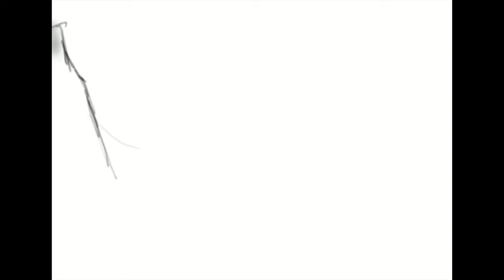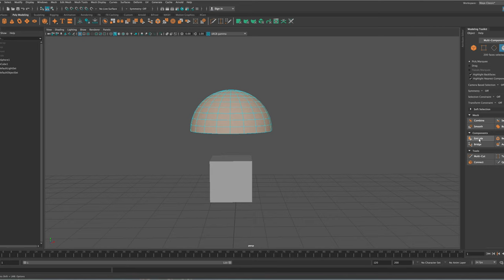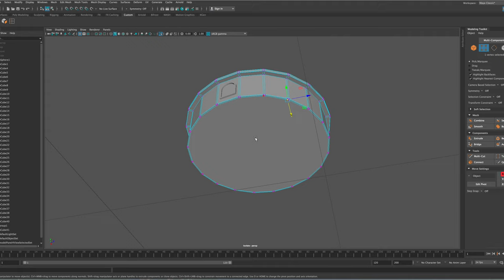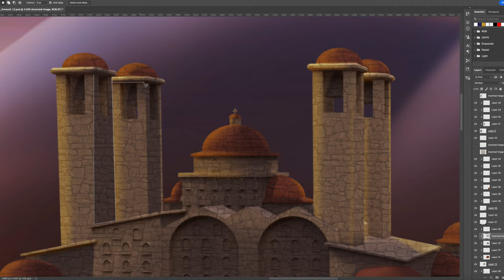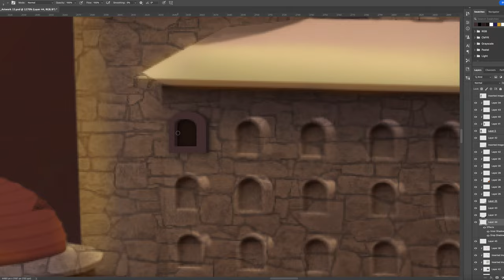Concept Art- A visit to Mount Athos